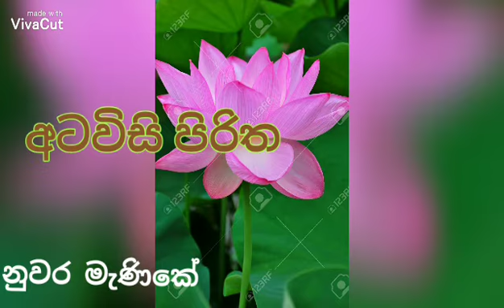මහානුභාව සම්පන්න අටවිසි පිරිත ඔබත් උදේ සවස ශ්‍රවනය කරන්න ධර්ම ධර්ම දානය පිණිස shere කරන්න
තන්නන්කර බුදු  රජානන්  වහන්සේ  ගේ  සිට අප ගෞතම  බුදු රජානන්  වහන්සෙ  දක්වා  වැඩසිටි  යා   වු  අටවිසි බුදු  රජානන්  වහන්සේලා  ගේ  ආනුභාව බල  මහිමයෙන්  ඔබට   නිදුක් නිරෝගිමත්  සුබ  දවසක්  වේවා මෙම  ආරක්ෂිත  පිරිත  සෑම  . සුබ  කටයුත්තකටම බාවිතා  කරන්න  ..තෙරුවන්  සරණයි  . nuvara  manike  .